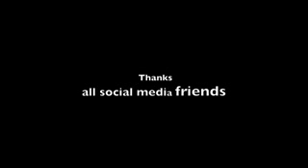SILENT | short film | no dialogue | no action | be care full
SILENT |
short film |
no dialogue |
no action |
be care full  |